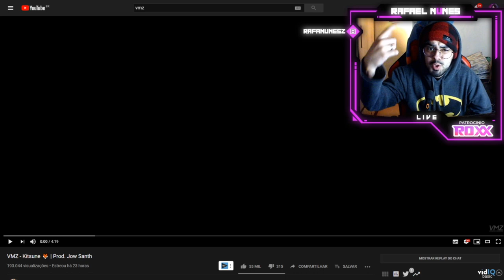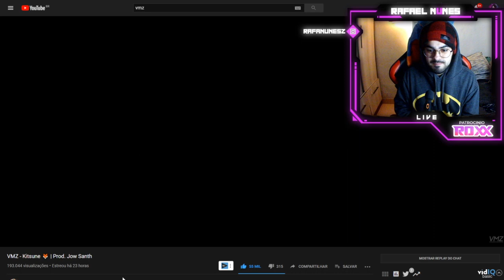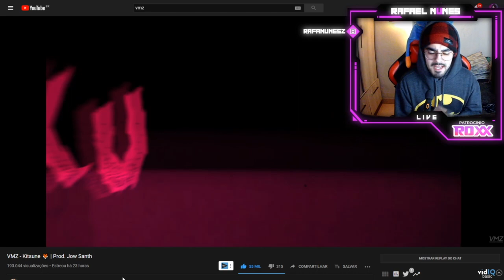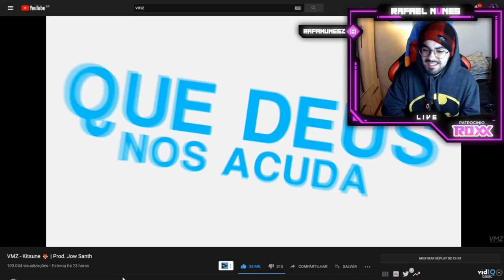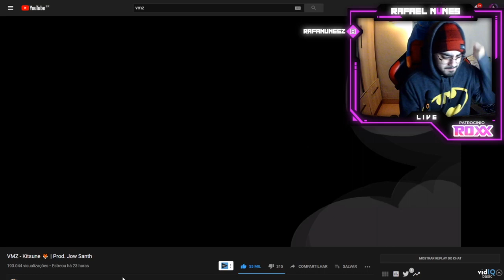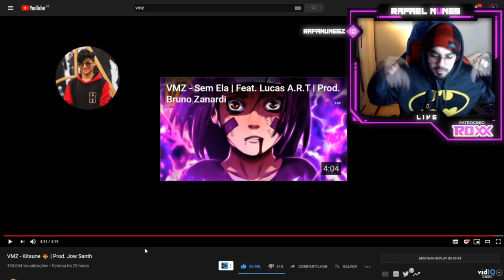VMZ - Kitsune 🦊 | Prod. Jow Santh (NERD REACT)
+++ REACTS VMZ+++